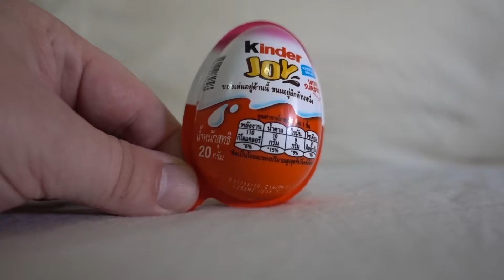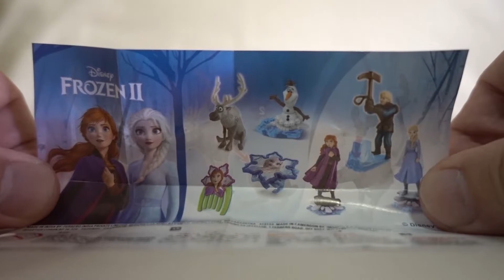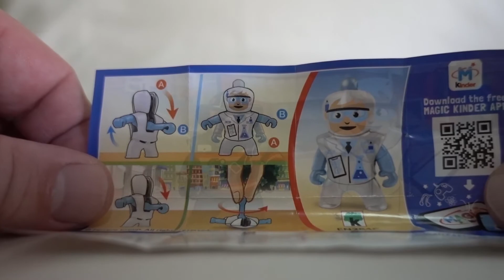2 KINDER JOY SURPRISE EGGS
2 KINDER JOY SURPRISE EGGS. We are opening a Surprise Egg every day. A lot of Surprise Eggs.